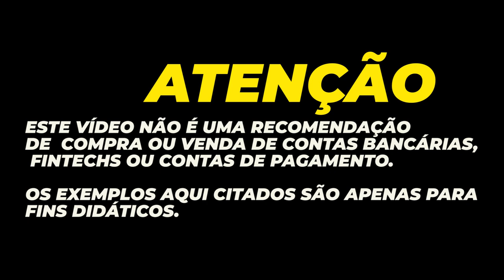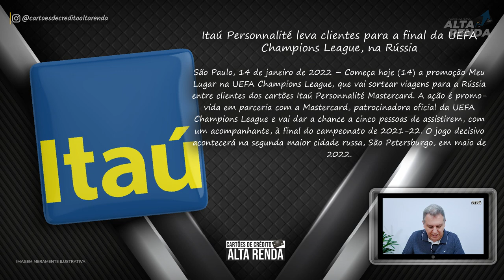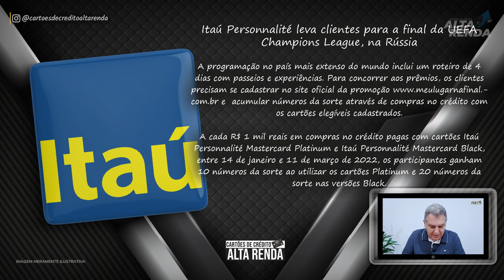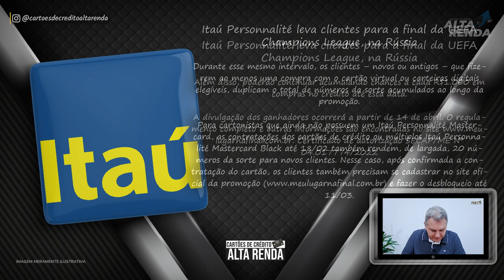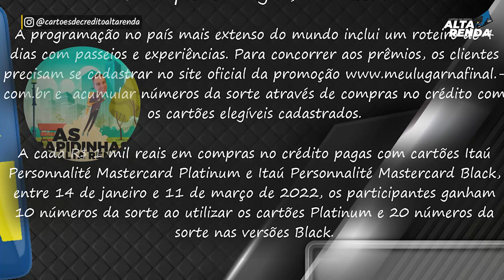💳PROMOÇÃO ITAÚ PERSONNALITÉ NA CHAMPIONS LEAGUE NA RÚSSIA| CLIENTES DO BANCO PODEM CURTIR UMA VIAGEM